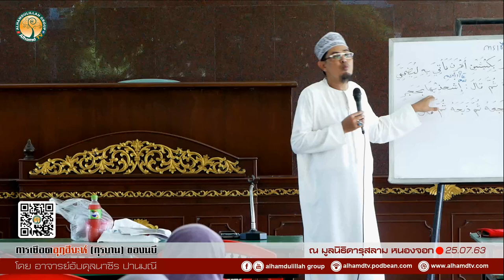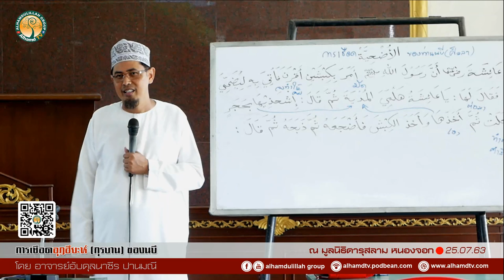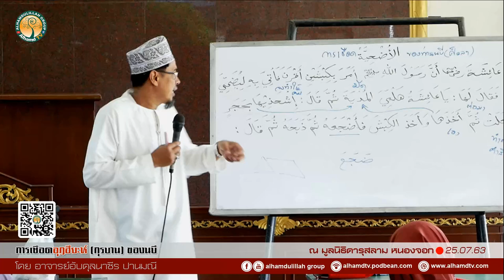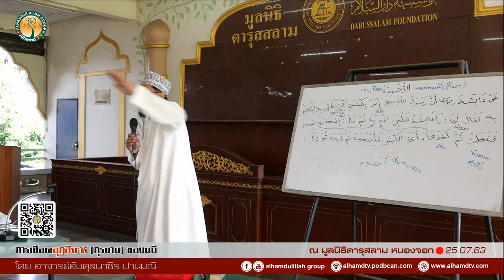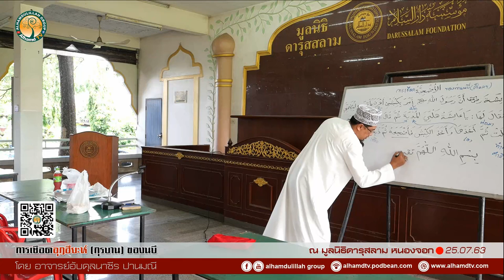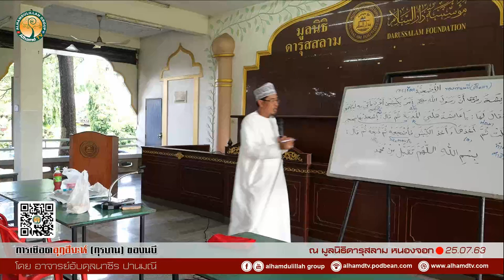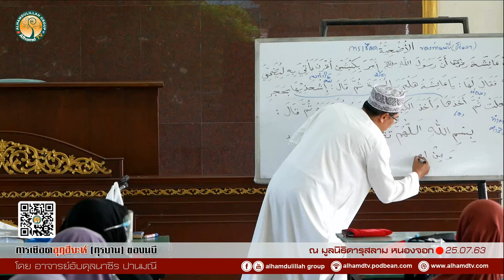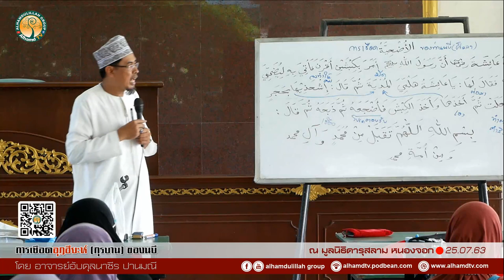AH 2419 การเชือดอุฏฮียะห์ (กุรบาน) ของนบี โดย อาจารย์อับดุลนาซีร ปานมณี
26.07.63 ณ มูลนิธิดารุสลาม หนองจอก

Tel & Line iD :
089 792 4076 (ดาวุด)
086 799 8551 (มูฮัมหมัด)